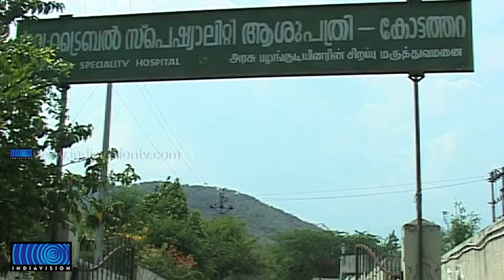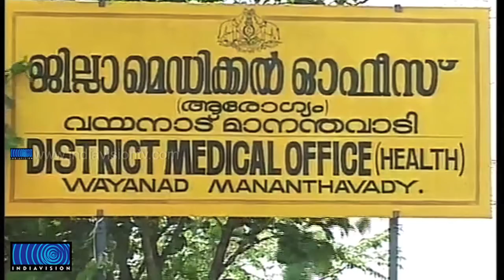PG Reservation for Doctors Working in Remote Area is Cancelled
പിന്നോക്ക മേഖലയില്‍ ജോലി ചെയ്യുന്ന സര്‍ക്കാര്‍ ഡോക്ടര്‍മാര്‍ക്ക് മെഡിക്കല്‍ പി.ജി പ്രവേശനത്തിനുള്ള സംവരണം എടുത്തുകളഞ്ഞത് തിരിച്ചടിയാകും. പിന്നോക്ക ജില്ലകളില്‍ നിന്ന് ഡോക്ടര്‍മാര്‍ സ്ഥലംമാറ്റത്തിന് തയ്യാറാകുന്നതോടെ ആരോഗ്യമേഖല താളംതെറ്റും.